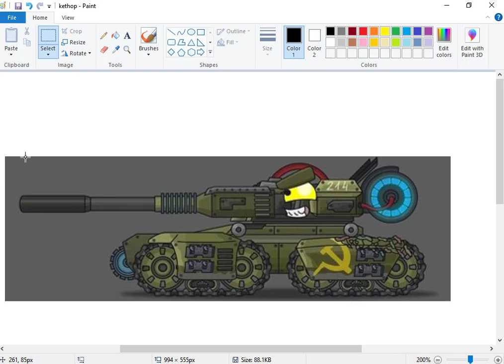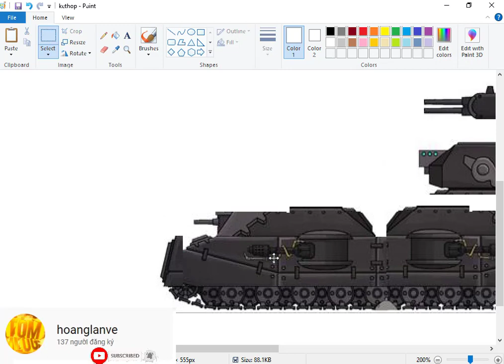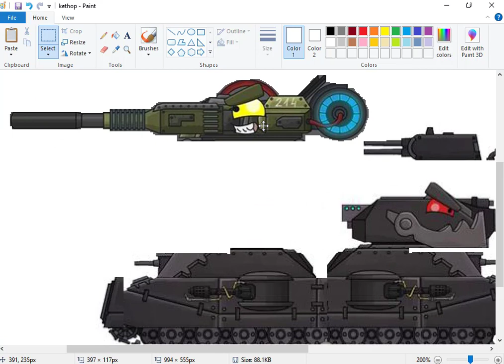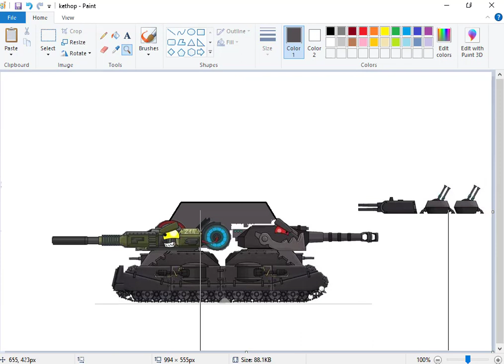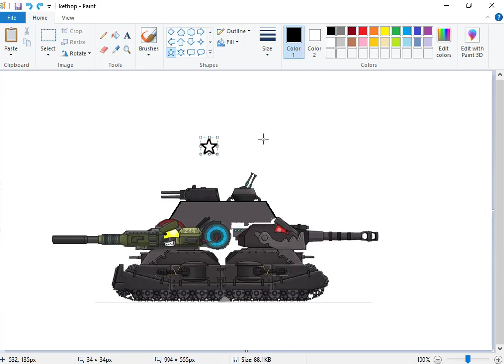Sự kết hợp giữa 2 xe tank phải là hợp lý